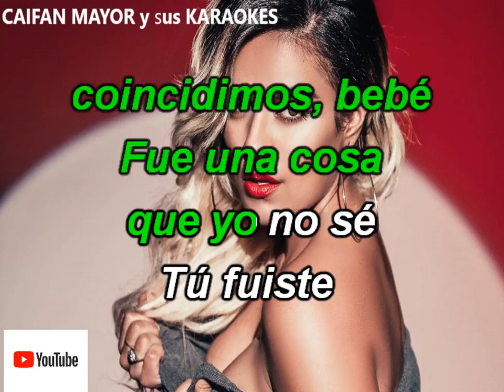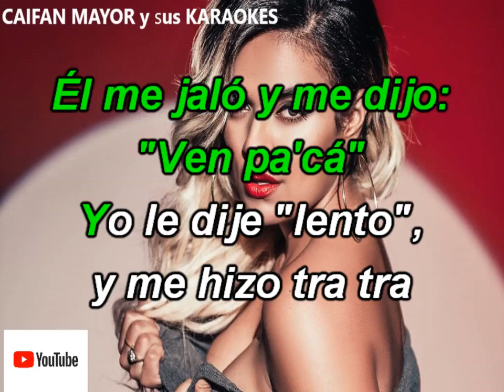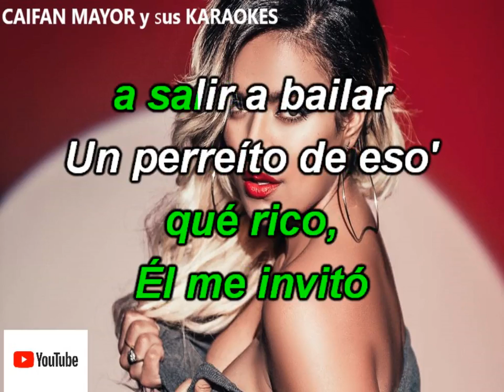KAROL G - Ay, DiOs Mío! KARAOKE